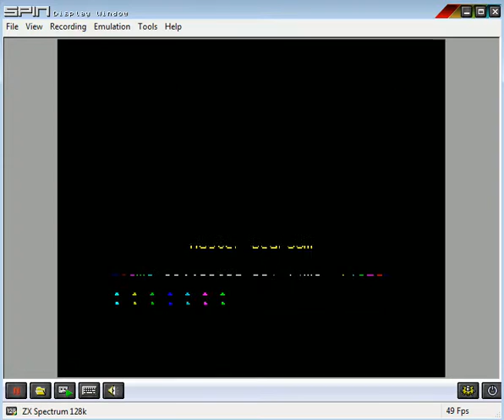Jet Set Willy 128 - ZX Spectrum - emulador ZXSpin 0.666 - testeado en Windows 7 x64